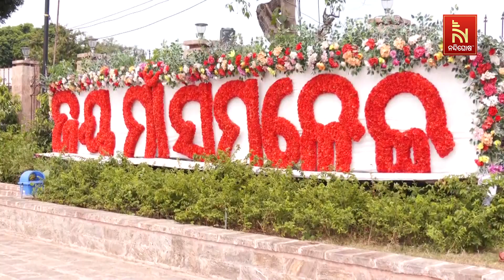ମାଆଙ୍କ ମହାରାଣୀ ବେଶ, ରାଜରାଜେଶ୍ବରୀ ବେଶରେ ଦର୍ଶନ ଦେଲେ ମାଆ ସମଲେଇ | NandighoshaTV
ମାଆଙ୍କ ମହାରାଣୀ ବେଶ । ରାଜରାଜେଶ୍ବରୀ ବେଶରେ ଦର୍ଶନ ଦେଲେ ମାଆ ସମଲେଇ । ବର୍ଷକରେ ଥରେ କୁମାର ପୂର୍ଣ୍ଣିମା ଦିନ ଏହି ଦୁର୍ଲ୍ଲଭ ବେଶରେ ଦର୍ଶନ ଦିଅନ୍ତି ପଶ୍ଚିମ ଓଡ଼ିଶାର ଅଧିଷ୍ଠାତ୍ରୀ ଦେବୀ ମାଆ ସମଲେଶ୍ବରୀ

* DishTV Channel No: 1367
* Airtel Digital TV Channel No: 611
* TATASky Channel No: 1779
* Hathw@y Channel No: 731
* NXT Digital Channel No: 16
* SITI Channel No: 17 & 458
* GTPL Channel No: 719
* SUN Direct Channel No: 667
* Asianet Channel No: 219